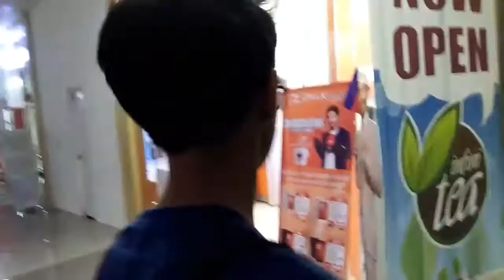Weekends with Marvs #22: Suicide Squad!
We watched at Robinson's and it was good.